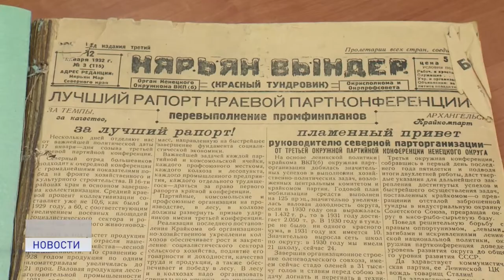ХРАНИТЕЛИ ИСТОРИИ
10 марта в России отмечается отмечается День архивов. История праздника уходит корнями в 1720 год. Тогда Петр Великий принял регламент, по которому было предписано создание архивов. О том, как работают хранители документов в Ненецком округе расскажет Елизавета Кабанова.